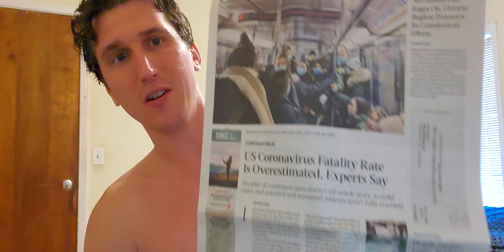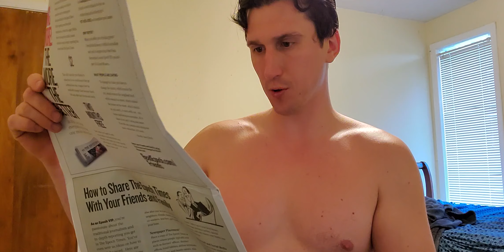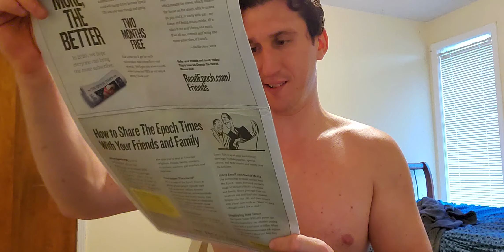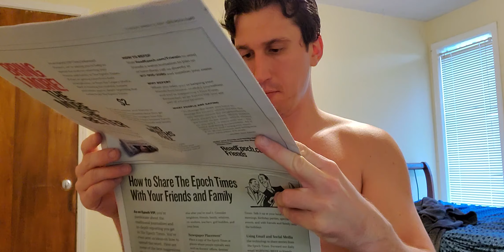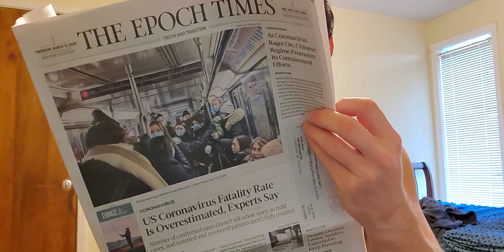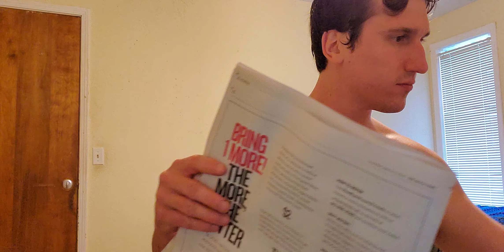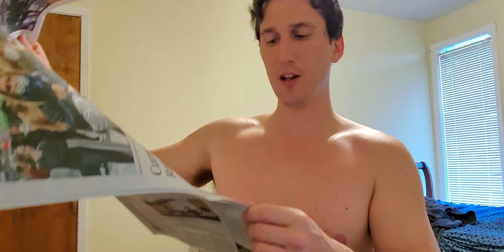Beer Bad or Good, I'm Still Working, Epoch Times on Corona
Despite being a bit panicky from overdoing it today I throw together a brief vlog.

O dear, it seems my hotel stay has made me go all doughy. Ah, well. It gives me something to work on during the great spazz attack of 2020.

Subjects

Beer (Hops specifically) - Is it unhealthy?
UPS during CoronaChan
What Epoch Says about Corona and my take on that
Prattle